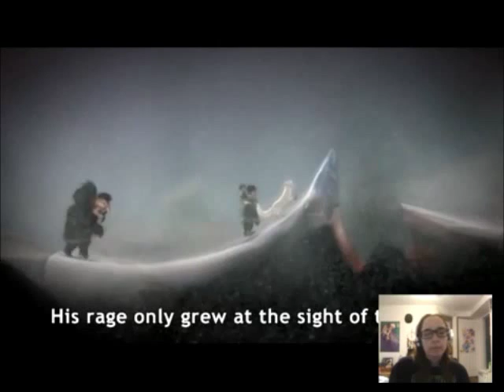YUMMY? jelly bean challenge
.never again..